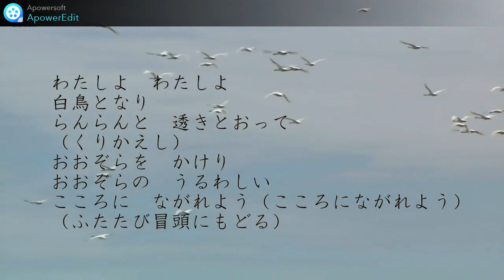おおぞらのこころ（「八木重吉の詩による三つの歌」第３曲）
詩　八木重吉
曲　竹内豊

わたしよ　わたしよ
白鳥となり
らんらんと　透きとおって
おおぞらを　かけり
おおぞらの　うるわしい
こころにながれよう